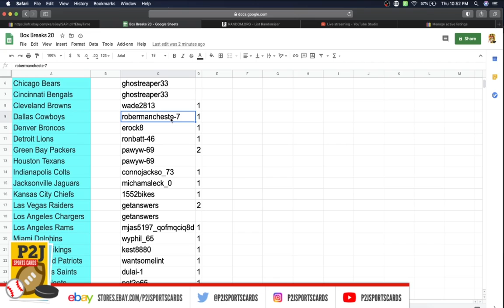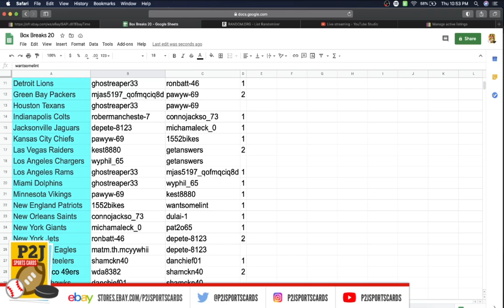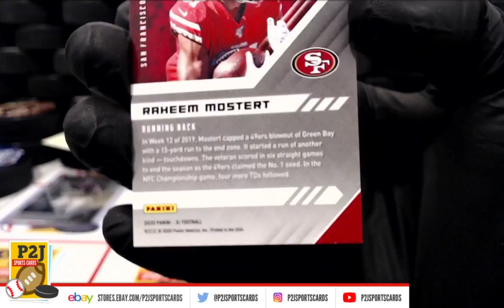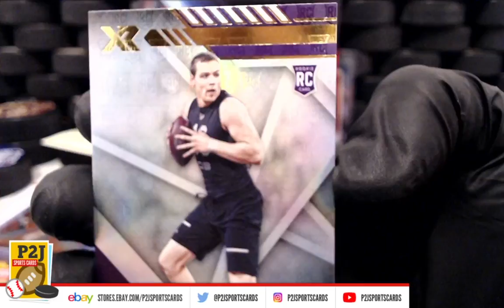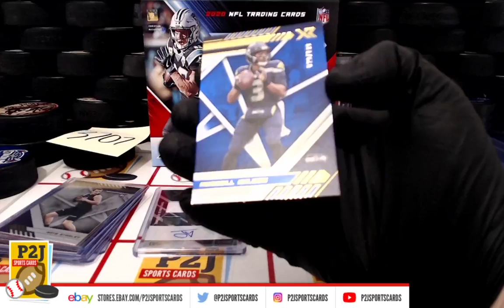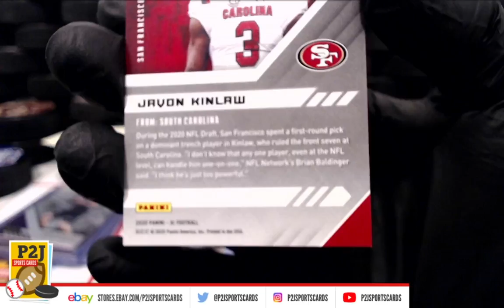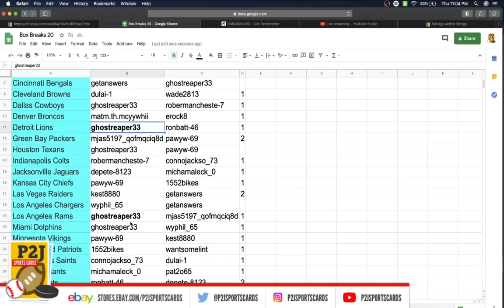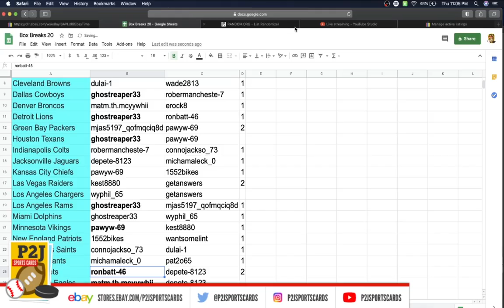Break #3707 2020 Panini XR Football Card Box Break nfl P2J Sports Cards